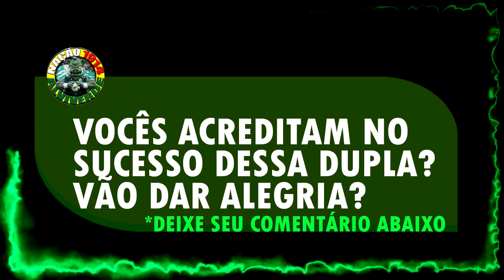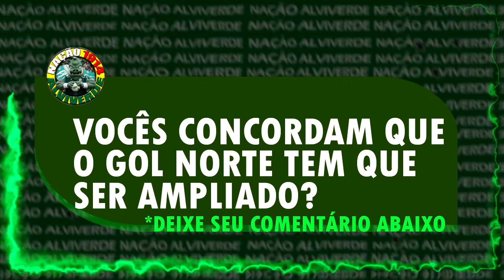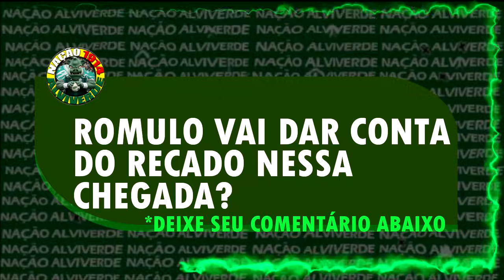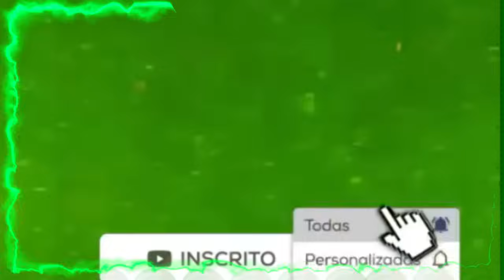Fifa Elege Palmeiras e Humilha Flamengo! Endrick Vai Embora Antes Do Prazo! 400 Milhões..